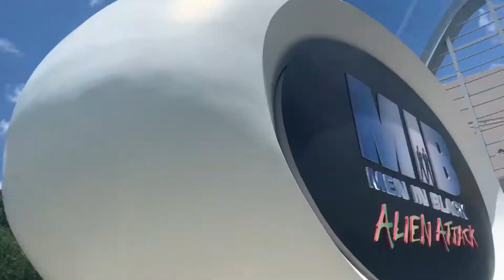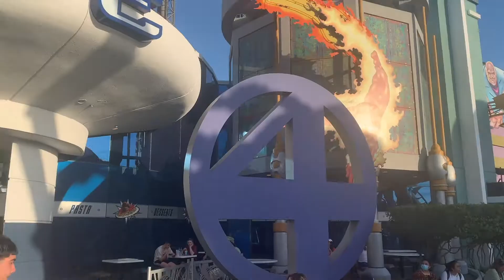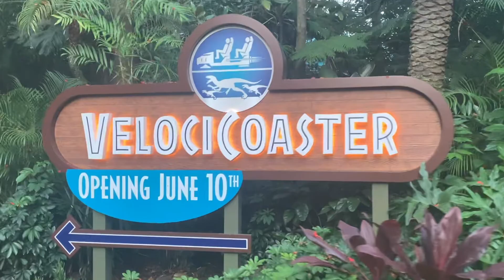My Trip to Universal/ Mi Paseo a Universal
I went to Universal and Islands of Adventure and some of them were so scary my throat hurts from screaming so much.
Yo fuí a los parques de Universal y unas de las montaña rusas daban mucho miedo y ya me duele la garganta de gritar tanto.